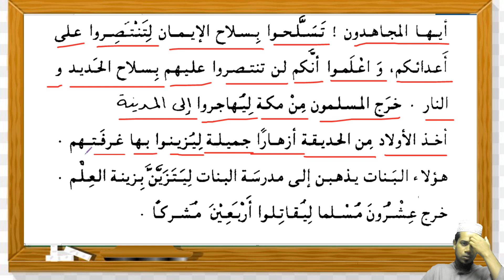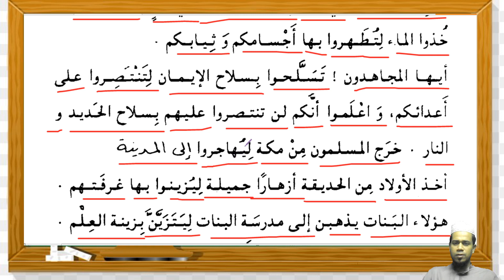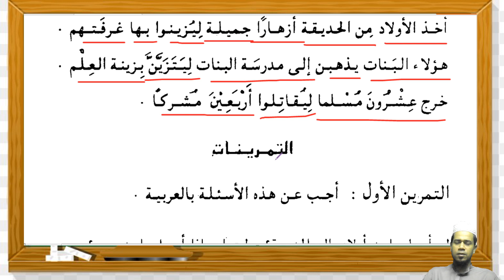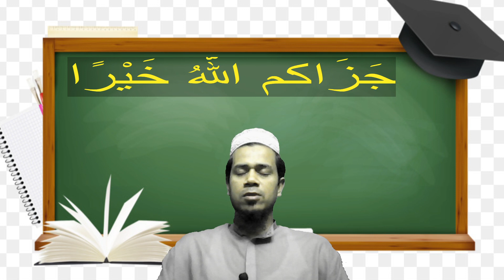৯৪. এসো আরবী শিখি ৩য় খণ্ড, ১ম অধ্যায় পাঠ ০৫ (বিভিন্ন বহুবচনে লান ও লি এর ব্যবহার) / Eso Arbi Shikhi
তৃতীয় খণ্ড
প্রথম অধ্যায়
পঞ্চম পাঠ